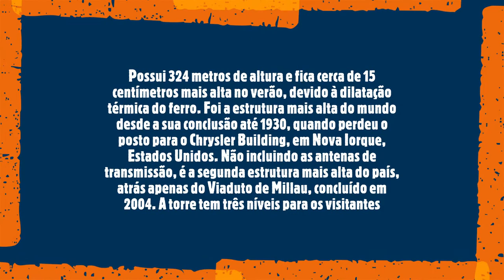Tour Eiffel (Paris/ France)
A Torre Eiffel  é uma torre treliça de ferro do século XIX localizada no Champ de Mars, em Paris, a qual se tornou um ícone mundial da França. A torre, que é o edifício mais alto da cidade, é o monumento pago mais visitado do mundo, com milhões de pessoas frequentando-o anualmente. Nomeada em homenagem ao seu projetista, o engenheiro Gustave Eiffel, foi construída como o arco de entrada da Exposição Universal de 1889.
Possui 324 metros de altura e fica cerca de 15 centímetros mais alta no verão, devido à dilatação térmica do ferro. Foi a estrutura mais alta do mundo desde a sua conclusão até 1930, quando perdeu o posto para o Chrysler Building, em Nova Iorque, Estados Unidos. Não incluindo as antenas de transmissão, é a segunda estrutura mais alta do país, atrás apenas do Viaduto de Millau, concluído em 2004. A torre tem três níveis para os visitantes. Os ingressos podem ser adquiridos nas escadas ou elevadores do primeiro e do segundo nível. A caminhada para o primeiro nível é superior a 300 degraus. O terceiro e mais alto nível só é acessível por elevador. Do primeiro andar vê-se a cidade inteira, tendo o andar sanitários e várias lojas, e o segundo nível tem um restaurante.
A torre tornou-se o símbolo mais proeminente de Paris e da França, sendo parte de cenários de filmes que se passam na cidade. Seu estatuto de ícone é tão determinado que ainda serve como um símbolo para todo o país, como quando a torre foi usada como o logotipo da candidatura francesa para sediar os Jogos Olímpicos de Verão de 1992.
O governo da França planejou a Exposição Universal de 1889 e anunciou uma competição de design arquitetônico para um monumento que seria construído no Campo de Marte, no centro de Paris. Mais de cem designs foram submetidos ao concurso. O comitê do Centenário escolheu o projeto do engenheiro Gustave Eiffel (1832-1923), de quem herdaria o nome, da torre com uma estrutura metálica que se tornaria, então, a estrutura mais alta do mundo construída pelo homem. Com seus 324 metros de altura, possuía 7 300 toneladas quando foi construída.
O projeto da Torre Eiffel foi criado por Maurice Koechlin e Émile Nouguier, dois engenheiros que trabalhavam para a Compagnie des Etablissements Eiffel, após uma discussão sobre a melhor proposta de peça central para a Exposição Universal de 1889, a Feira Mundial, que iria comemorar o centenário da Revolução Francesa. Em maio de 1884, Koechlin, trabalhando em casa, fez um desenho do esboço de seu esquema, descrito por ele como "um grande pilar, composto de quatro vigas-treliçadas verticais se unindo no topo, unidas por treliças metálicas em intervalos regulares ".
Inicialmente Eiffel não se entusiasmou com a ideia, mas permitiu que o projeto fosse melhor estudado e detalhado. Os dois engenheiros pediram a Stephen Sauvestre, chefe do departamento de arquitetura da empresa, que colaborasse com o projeto. Sauvestre adicionou arcos decorativos na base, um pavilhão de vidro no primeiro andar, além de outros itens decorativos. Esta versão melhorada ganhou o apoio de Eiffel e ele comprou os direitos à patente do projeto que Koechlin, Nougier, e Sauvestre haviam conseguido. O projeto foi exibido na Feira de Artes Decorativas no outono de 1884 com o nome da empresa de Eiffel.